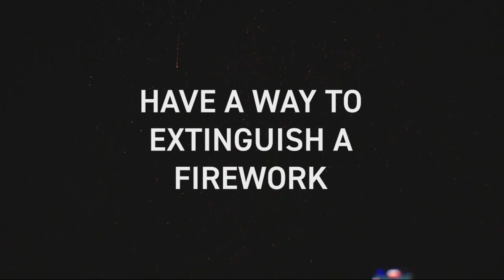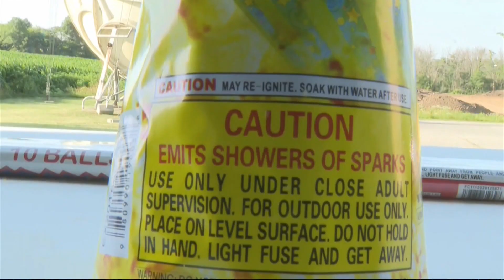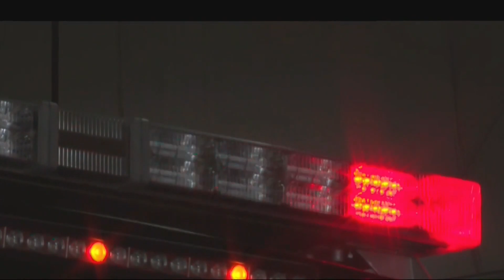youtube video #-5CMXQ-EBvY